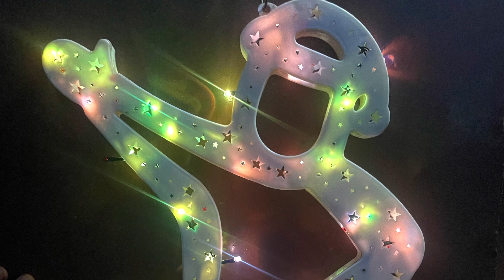Sharing & Christmas Closing Program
Merry Christmas, and a Happy New 🎆 Year to our lovely parents and well-wishers.